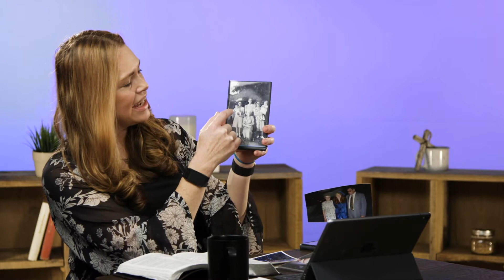The Last Supper // Student Online Worship